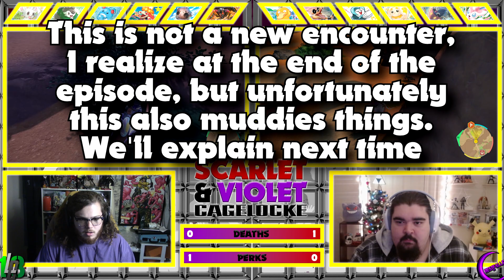The First Cage Matches! - Pokémon Scarlet and Violet Cagelocke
We're back for the next episode of the cagelocke! Happy New Year! In this episode, we have our first two cage matches! I hope you enjoy!
Caleb: @lotrdude13
YO! What's good everyone!? It goes along way to let me know you all like the content and the Channel!